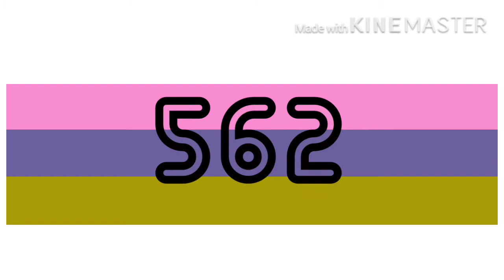(NLIM #2) Concentrate 2.0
I made my new logo but I will not use so I’ll stay in Paper Works and The Tree of Roboto Medium Series.

and all the TIMLM562 logos

©️2020 The IPhone Company
©️2020 The Power American Company